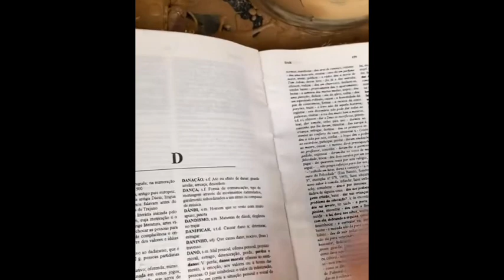SURPREENDENTE! Veja como ficou a BÍBLIA após as enchentes no Rio Grande do Sul